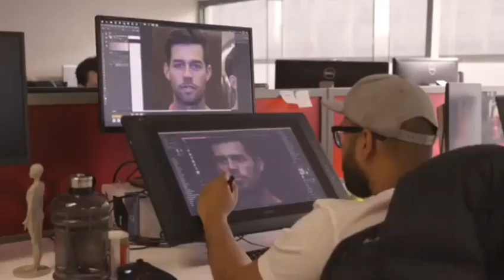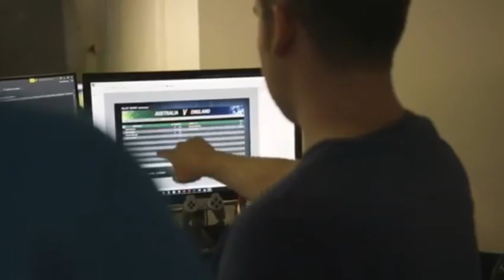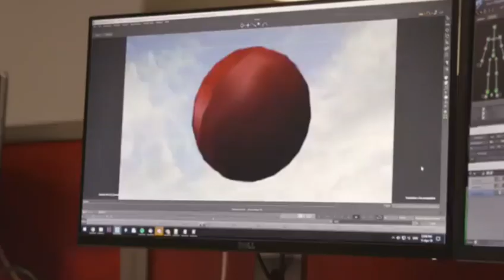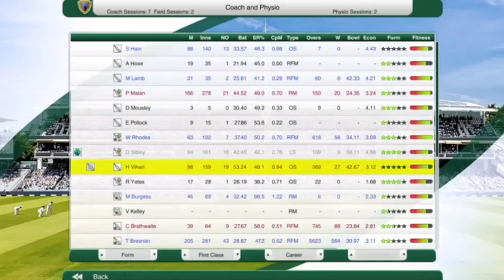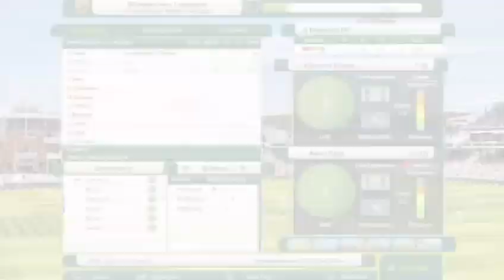RC 21 CRICKET GAME OFFICIAL ANNUCEMENT&ANUJ MANJREKAR MITTING FULL EXPLAIN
your Qrish

Real cricket 21 GRAFICS
Real cricket 21 TRAILER date
Real cricket 21 Mai CAREER  MODE
Real cricket 21 CAREER MODE
CAREER MODE trailer
brand new fiture
brand new CRICKET GAME
New cricket game 2021
New game kab aayega
Rc 21 reales date
rc 21 launching date
New game trailer
best 1gb ram game
best ultragraphic game 2021 for 1gb ram
Real time motion capture
Real cricket 21 Official trailer reales date
Real cricket 21 logo
Real cricket 21 launching date
Real cricket 21 new commnetry
rc 21 launch in July
rc 21 official trailer RELEASE in June
rc 21 not working for 1gb ram
rc 21 kab launch hoga
rc 21 kab RELEASE hoga
CRICKET 19 download for Android
CRICKET 19 download in Android
CRICKET 19 play in Android
CRICKET 19 gameplay
rc 21 gameplay trailer
rc 21 gameplay
rc 21 first gameplay
HAYDOS 380 TRAILER
HAYDOS 380 TRAILER REALES DATE
HAYDOS 380 UPCOMING FEATURES
HAYDOS 380 KAB AAYEGA
HAYDOS 380 MAI KYA FEATURES AAYEGE
HAYDOS 380 LAUNCHING date
HAYDOS 380 REALES DATE
HAYDOS 380
rc 21
CRICKET 19
CRICKET 19 psp4
real CRICKET 20 new update RELEASE DATE
real CRICKET 20 Mai rcpl kaise unlock karai
rc 21 game
rc 20 version 4.3 update
rc 20 new updates version 4.3
rc 20 new updates version 4.3 RELEASE DATE
rc 20 new updates version 4.3 kab aayenga
rc 20 new updates version 4.3 upcoming features
rc 20 new updates version 4.3 launching date
rc 20 new updates version 4.3 mai career mode kab aayenga
rc 20 new updates version 4.3 big update
rc 20 new updates version 4.3 mega update
rc 20 new updates version 4.3 new features
rc 20 new updates version 4.3 launching time in play store
rc 20 new updates version 4.3 play store Mai kab aayenga
rc 20 new updates version 4.3 Kab launching date hogi
rc 21 big annucement in June
rc 21 OFFICIAL news
rc 20 new updates version 4.3 big annucement for Nautilus mobile
rc 21 new updates version 4.3  big annucement in July
Nautilus mobile big announcement
Nautilus mobile big announcement in June
rc 20 new updates version 4.3 update kab RELEASE hoga
rc 20 new updates version 4.3 kab launch hoga play store Mai
rc 20 new updates version 4.3 kab tak launch hoga play store confirm RELEASE date
CRICKET 19 Android Mai kab aayenga
rcpl auction rc 20 Mai kaise unlock karai
real cricket 21 trailer review
RC21
real cricket 21 release date in india
real cricket 21 release date confirmed
real cricket 21 official trailer release date
real cricket 21 trailer release date
rc go new update Mai test CRICKET 21 kab aayenga
wcb2 new update
wcb3 RELEASE DATE

NAME - TEJ SINGH KABARIYA
ADDRESS - UTTRAKHAND (NAINITAL)